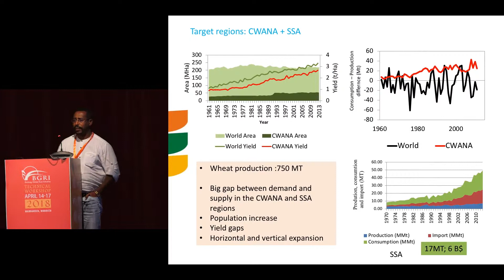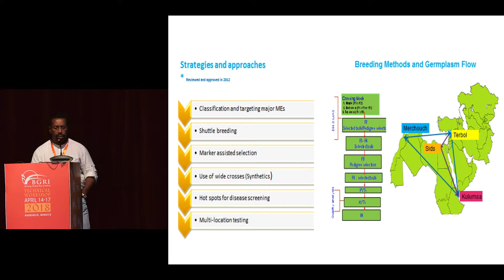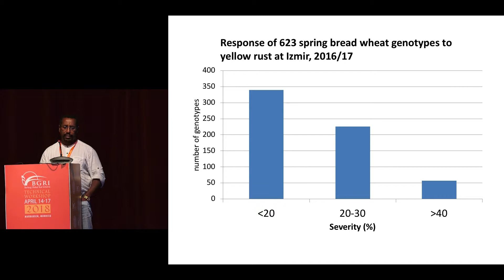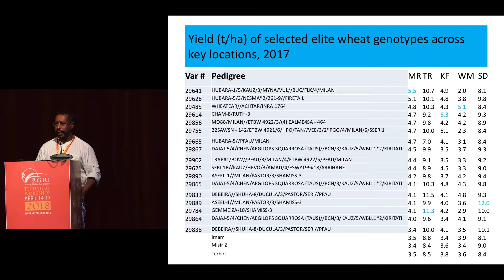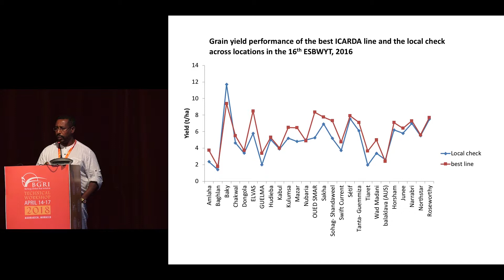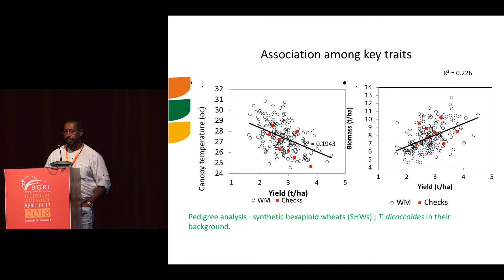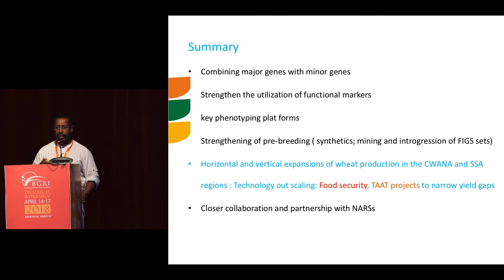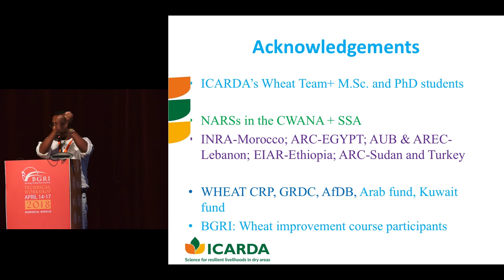Wuletaw Tadesse - ICARDA spring bread wheat: genetic gain for yield, drought, disease resistance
Presented at the 2018 Borlaug Global Rust Initiative Technical Workshop.